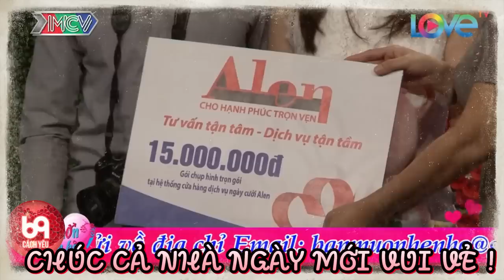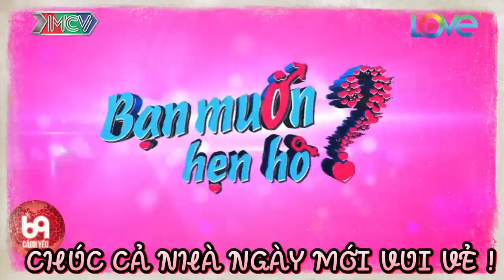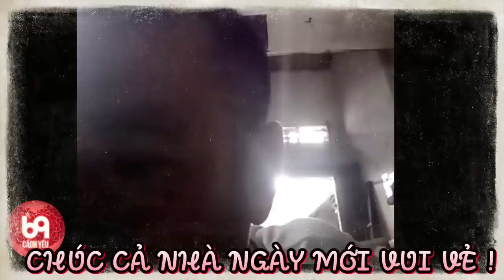Thanh Niên Vác Máy Ảnh Đi Cưa Gái Tấu Hài Làm Cả Trường Quay Cười Sập Sàn | 69 CÁCH YÊU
BMHH_451
69 Cách Yêu là trang cập nhật những chương trình hẹn hò, ghép đôi, mai mối hot nhất hiện nay BẠN MUỐN HẸN HÒ, HẸN ĂN TRƯA, VỢ CHỒNG SON, YÊU LÀ CƯỚI, MAI MỐI CÙNG NGƯỜI LẠ